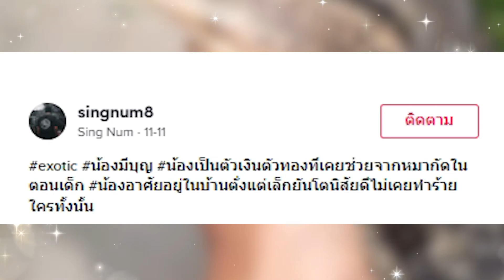น้องมีบุญ “ตัวเงินตัวทอง” สัตว์เลี้ยงผู้น่ารัก ใครจะหาไปเลี้ยงลองดูเลย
สำหรับคนรักสัตว์ ชอบเลี้ยงสัตว์แปลกๆ เชิญดูทางนี้เจ้าของน้องบอก น้องเชื่องมากเลี้ยงมาตั้งแต่งยังเล็กเหมือนกับสื่อสารกันรู้เรื่องไม่กัด และไม่ดุร้ายน่ารักแค่ไหนไปดูกันเลย